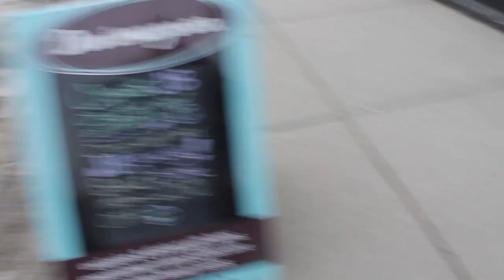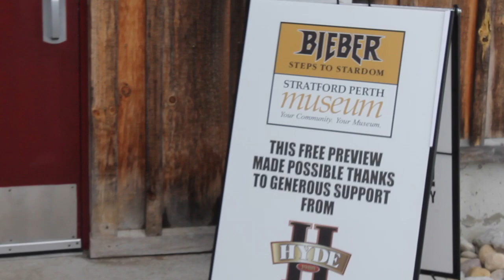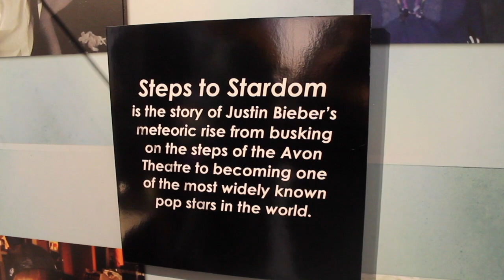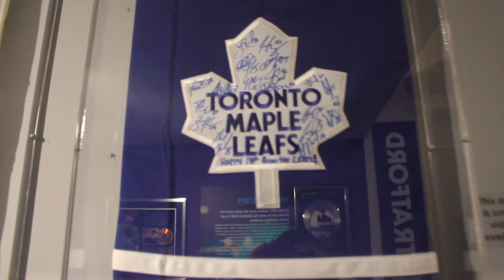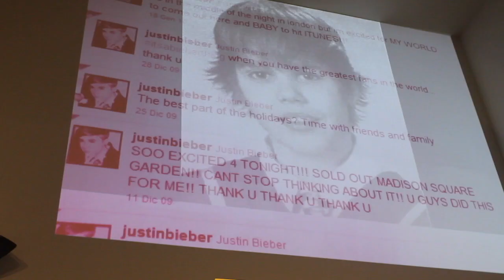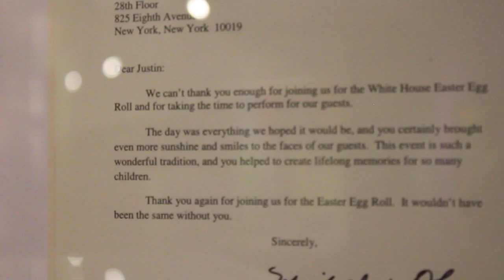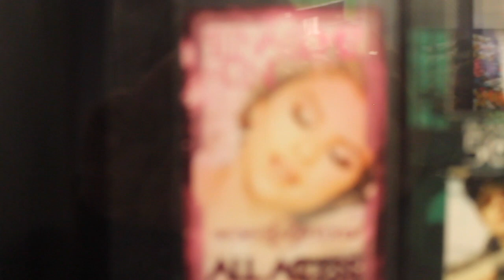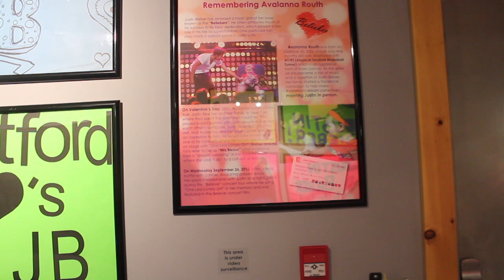VLOG: JUSTIN BIEBER MUSEUM IN STRATFORD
One 12 hour car ride later...

Steps to Stardom more like Steps to Stratford, amirite?

Follow my friends and I on instagram:
Me @kaylacoughlan
Becky @beckywillard
Sam: @sammybiebs_
Stacie: @savagestaciekay
Sandrine: @sandrine.ally
Cami: @camzixo

Thank you John Kastner and the rest of the Stratford Perth Museum employees for making this possible! Xo.